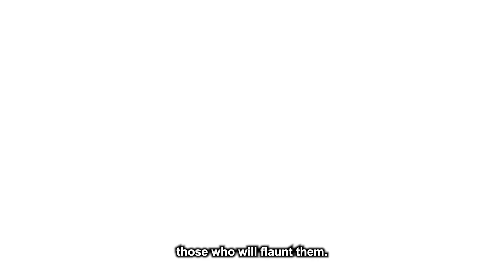Entitled Teens Who REALIZED They're Going To Jail